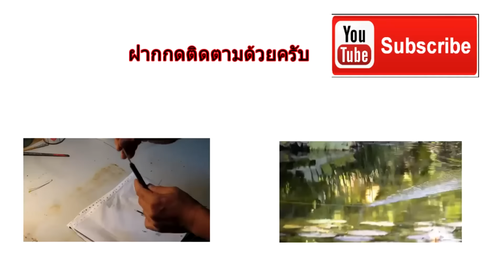ตกกระสูบสียัค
เขื่อนสียัคอยู่ในจังหวัดฉะเชิงเทรา เดินทางจากกรุงเทพมหานคร 1.30ชมโดยประมาณแต่ถ้าลากเรือใช้เวลาประมาณ3ชม. ปลาที่มีให้ตกคือ กระสุบ ,ชะโด,กราย  สามรถตกได้ทั้งเหยื่อปลอมและหน้าดินแต่ทริปนี้เราจะตีเหยื่อปลอมกระสูบกันครับ